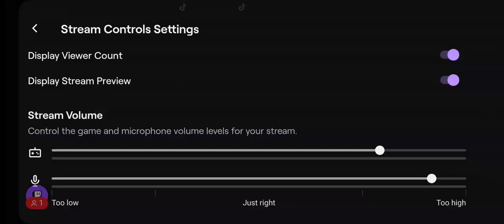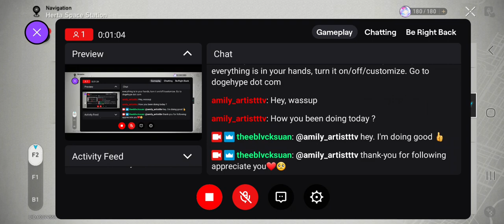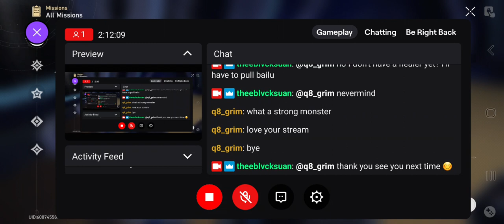Chill w/ me Wednesday: Honkai: Star Rail Walkthrough Part 6 [F2P]